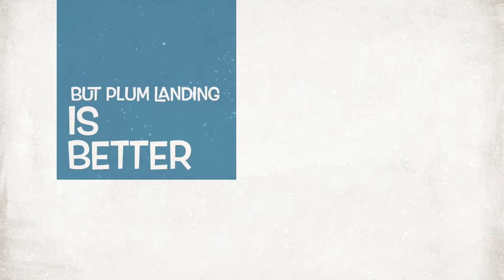Plum Landing Trailer